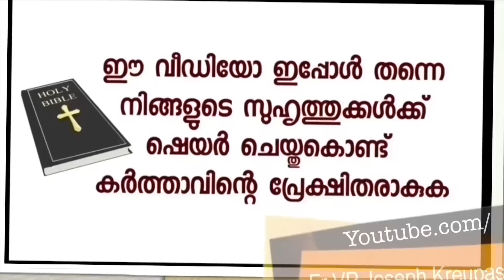കൃപാസനം മാതാവ് സത്യമാണെന്ന് അറിയാൻ അമ്മ പ്രാർത്ഥിച്ചപ്പോൾ സംഭവിച്ചത്